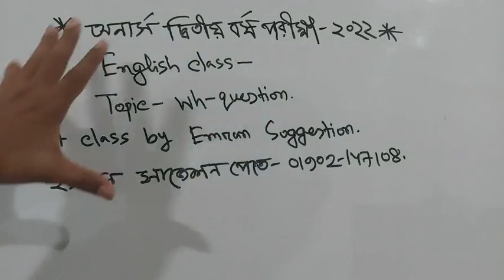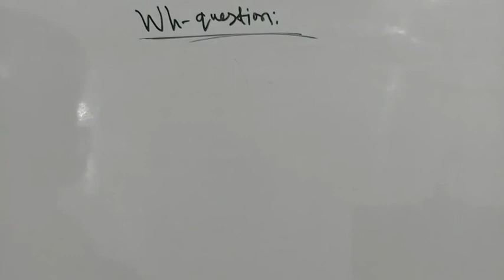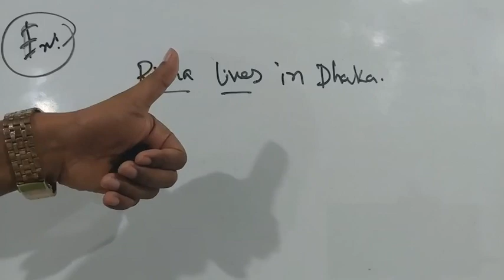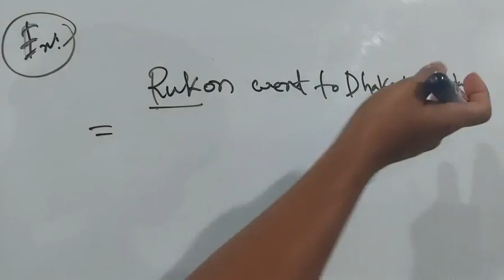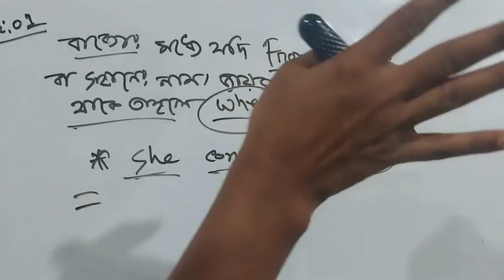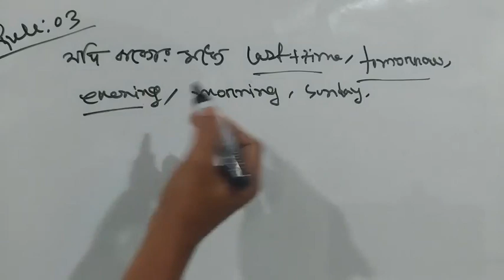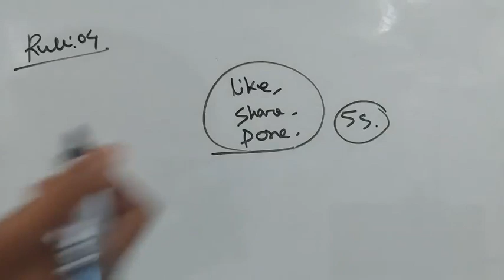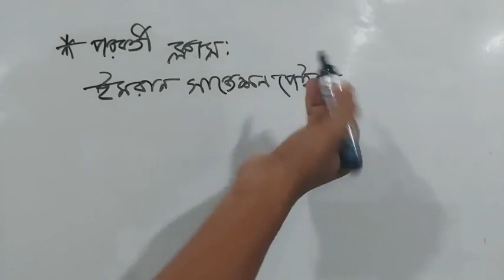Hons 2nd Year English Class || Topic: WH question